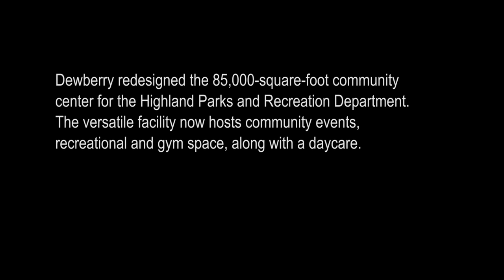Lincoln Community Center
The Highland Parks and Recreation Department acquired and remodeled the Lincoln Center in 1982, then added a 38,000-square-foot field house in 1997. The Lincoln Center is now a family-friendly destination with new programs; expanded and improved services; and increased rental space, multipurpose space, and storage. An improved parking and entry sequence promotes safety and now provides convenient access to all areas of the facility.

[Alex Brown, Highland Parks & Recreation Superintendent]
We had a community center here in Highland, Indiana which was called the Lincoln Center. It was the old Lincoln school which closed in the early 80s. Park Department took it over in 1983 and started operating as a community center. The school had been built in 3 different sections. One section was built in the 1940s, one section in the 50s, it was finally added onto in the 1960s and it just started to show its age.

[Carlos Aburto, Highland Parks & Recreation Board President]
We're very proud here in the town of Highland to have this. I think we're unique in the surrounding Lake County area certainly, on having something like this. People from all over our county and from across the border come and enjoy the benefit of this Lincoln Community Center.

We've always had daycares as part of the Lincoln Center. When the town took over the old Lincoln school there was a fear that, "Oh my gosh, we can't possibly fill this whole school up." so we lease out 2 of the wings in the old school to 2 separate daycares. When we decided to rebuild the building, we decided that we would keep one of the daycares in the building so we still have a partnership with Kids First Academy which is a daycare of about 90 children.

[Kim Kuipers, Kids First Academy Owner]
We use the banquet room for small motor and for different ... we used it for Mother's Day banquet. We use the Fieldhouse for graduation.

Especially with our crazy weather and you know our children are supposed to be outside everyday and we can't always be outside but the facilities here enable us to still have our children have the gross motor and large motor skills that they need to use every day and we do take advantage of them.

The other thing is because of the things that are offered here, some of our children take dance classes, their parents pick them up and take them right over for dance. There's Tumblebears here and their parents take them there. There's a wide variety of things that they get to use that they would have to jump in the car and go someplace else if we were a stand-alone daycare.

We've also found out over the years that they are our future users of all our programs and stuff. When parents drop off kids here for daycare they can't help but notice all the other activities that go on in the building. There's youth dance, there's gymnastics, there's all the summer camps, there's all the youth sports leagues that we do. They can't help but notice those activities going on plus all the informational flyers that are out for them so those people that are initial users of the daycare ended up being our future customers for all of our programs.